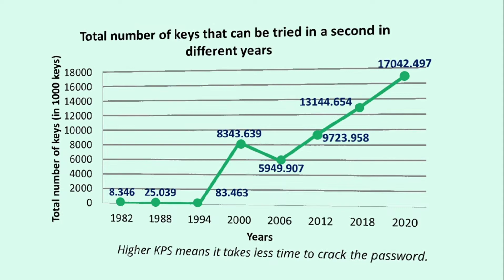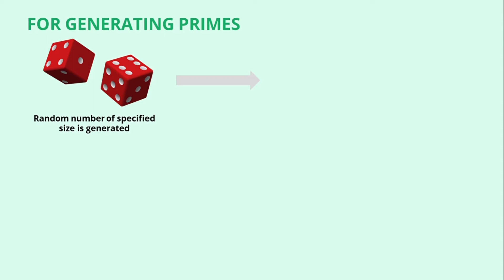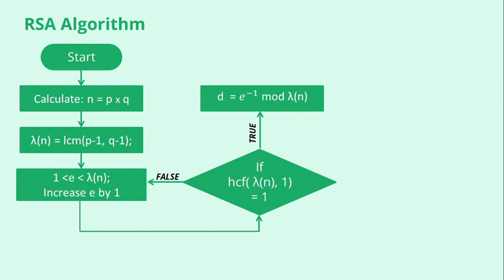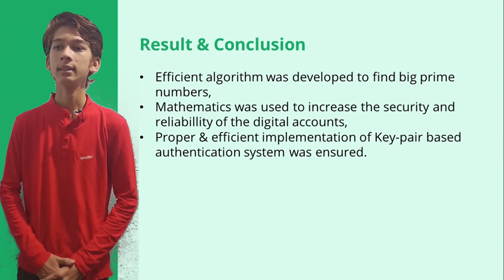APCYS 2021 I Nepal I Oli Nishreet